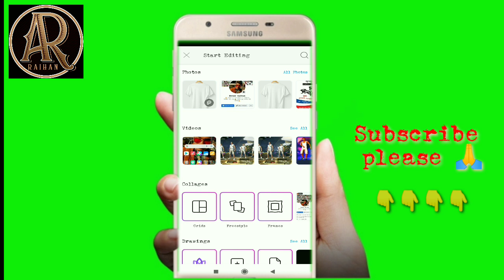Instagram profile T-shirt photo editing।। viral Screen shot in T-shirt photo editing tutorial🔥